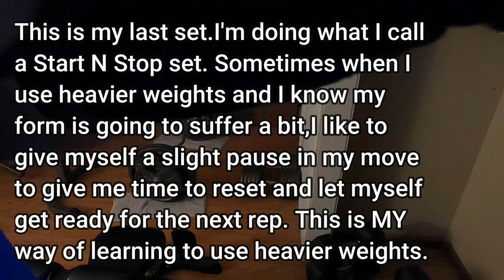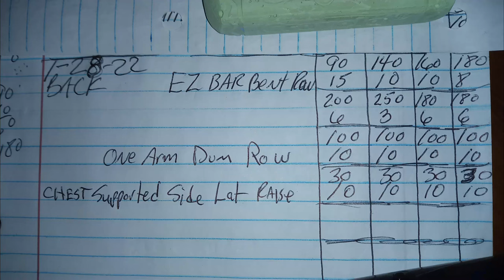Killer Back Day NO Machines Needed 1 28 22